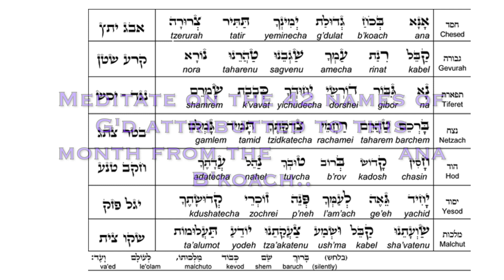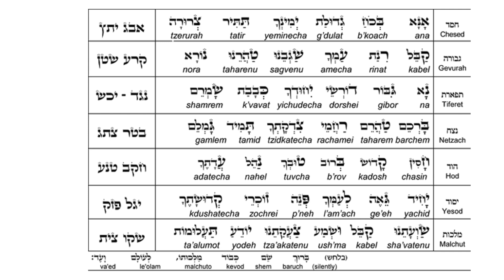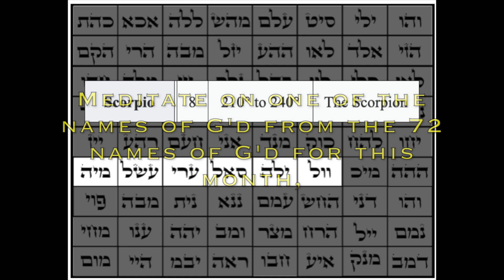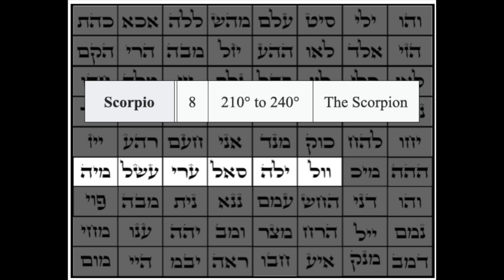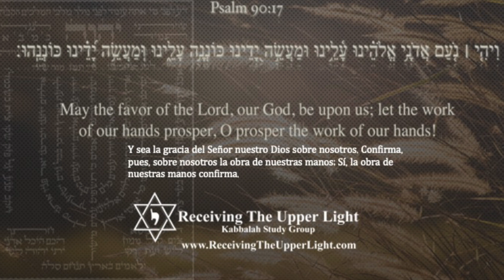Kabbalah Meditation for the Month of Chesvan - Scorpio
Cheshvan, known as the eighth month in the Hebrew calendar, is aligned with the astrological sign Scorpio. While the preceding month, Tishrei, is brimming with festivities, Cheshvan often carries the reputation of being a somber, holiday-deprived month with limited cosmic significance. Nevertheless, Kabbalistic teachings encourage us to perceive Cheshvan's darkness as a canvas for potential enlightenment. The name "Marcheshvan" is rooted in Aramaic, translating to "eighth month." The prefix "Mar," originally hinting at bitterness due to the absence of holidays, also carries the weight of bitter historical events, notably the great flood during Noach's time. In modern times, some communities have opted to shed the connotation of bitterness, simply referring to the month as Cheshvan.

Kabbalists offer thought-provoking insights into Cheshvan. They interpret the great flood as a positive force, a cleansing wave of mercy and chesed, purifying the world from the prevailing chaos and corruption. Water is seen as a conduit, and in Cheshvan, it becomes the materialization of the Light unveiled in the preceding month of Tishrei. The new moon of Cheshvan symbolizes protection, akin to the protective cocoon surrounding a fetus in the womb or the purifying waters of a mikveh. The challenge is to transform the "Mar" and the bitterness associated with the flood into sources of healing and protection.

Additionally, according to the Sefer Yetzirah, Abraham the Patriarch christened this month Scorpio or Akrav in Hebrew. The word Akrav (Ayin, Kof, Resh, Bet) is designed such that Ayin Bet envelops the Kof and Resh. This symbolism denotes the numerical value of 72, connecting us to the energy and protection attributed to the 72 names of G-d. Kof Resh, or "Kar," evokes the idea of cold, highlighting how the term for Scorpio implies the 72 names enveloping and dispelling cold, mirroring the role of the flood's waters and spiritual mercy in banishing negativity and corruption in Noach's era.

Letters of the Month - Dalet & Nun:
According to the "Sepher Yetzirah," Hebrew letters represent spiritual frequencies responsible for shaping the universe. Each Hebrew letter is associated with the constellation and planet of the month, and through meditation, we can tap into the unique energies they embody. In Cheshvan, the spotlight falls on the letters Dalet and Nun. Dalet is connected to the creation of the Planet Mars and derives from the Hebrew word "Dalut," signifying poverty. When people grapple with feelings of lack, they often develop an insatiable hunger for power and a strong desire to achieve, characteristics that align with those born under the sign of Scorpio in Cheshvan.

Nun, the letter associated with the constellation of Scorpio, symbolizes falling and relates to the word "Nefilah," signifying a fall. It underscores the notion that it is through falling that we acquire the ability to rise again, emphasizing the importance of confronting life's challenges head-on. When Dalet and Nun are combined, they form "Din," signifying judgment. The fusion of judgment with the mercy and Light received from the flood's waters allows us to access profound healing and protection.

Days of Connection in Cheshvan:
Cheshvan is a month devoid of holidays or fast days, often dubbed "Mar Cheshvan" due to historical calamities such as the great flood and the division of Solomon's kingdom. The key to navigating this month is to harness the energy accumulated in the previous month of Tishrei and utilize it to maintain our confidence and our ability to pursue our aspirations, even in the face of Cheshvan's perceived absence of Light. By blending judgment with mercy, we can transform the month's darkness and perceived bitterness into wellsprings of illumination and empowerment.